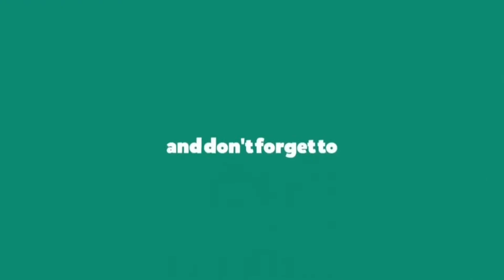Student Life - University of San Carlos Vlog#2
Hello! It's been 2 months since I last posted. I hope you will enjoy my short vlog. Haha!